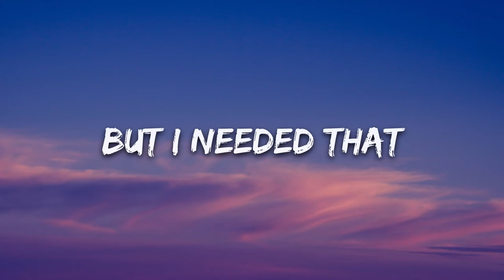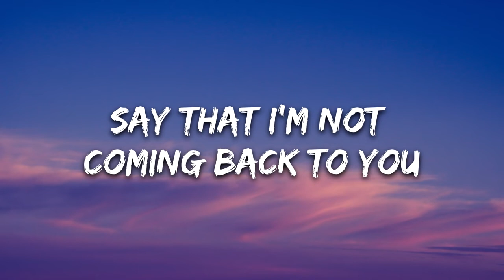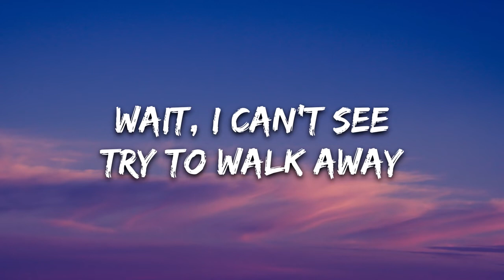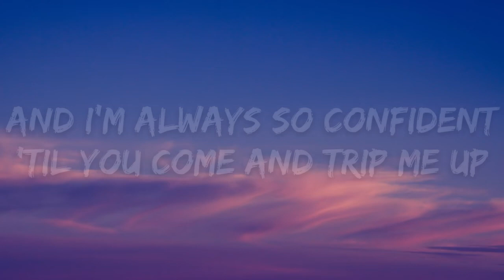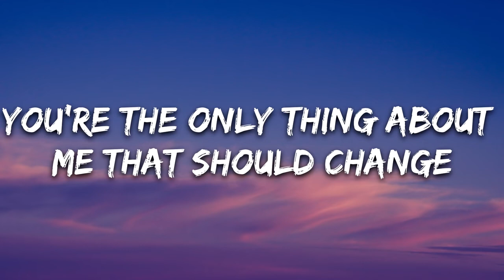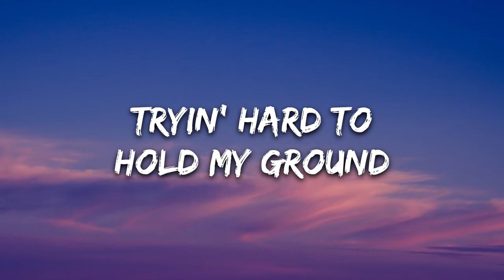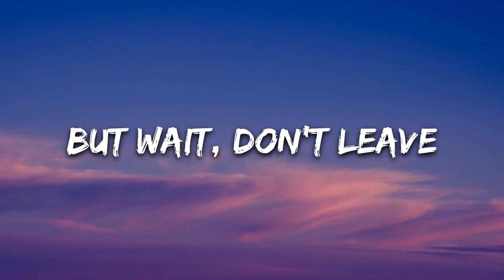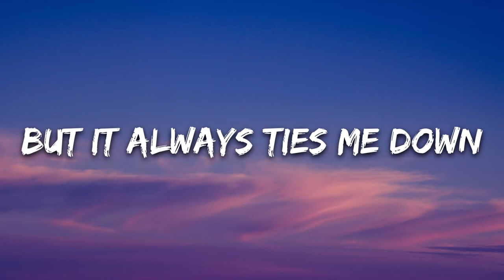Tate McRae bad ones Lyrics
Lyrics: Tate McRae - bad ones

[Verse 1]
You say that you've been missing me
Every single time we're not together
And I know that I've been gone from everything
But I needed that
Say you wish that you were kissing me
It comes out of nowhere, whenever
But I'm kinda sick and tired, you're so selfish
Say that I'm not coming back to you

[Pre-Chorus]
But wait, don't leave
Hate that it's so easy for you
Wait, I can't see
Try to walk away

[Chorus]
I keep fallin' for the bad ones (Bad ones)
The always make me sad ones (Sad ones)
Tryin' hard to hold my ground
But it always ties me down
Yeah, the bad ones
Way too good at fallin' for the bad ones

[Verse 2]
You're really good at tricking me
Makin' me believe I'm not enough
And I'm always so confident
'Til you come and trip me up
Why you so caught up with fixing me?
You know that's something that I really hate
You're the only thing about me that should change
You're my one mistake, hmm

[Pre-Chorus]
(Bad, bad, bad, bad, bad, bad, bad)